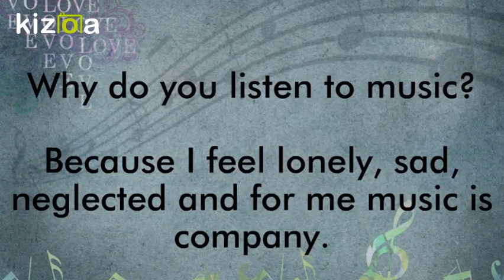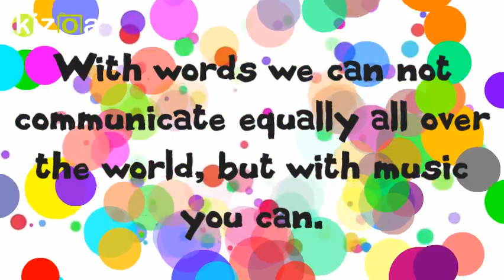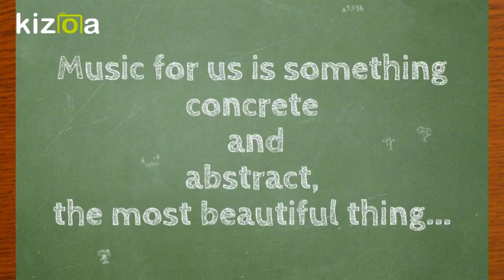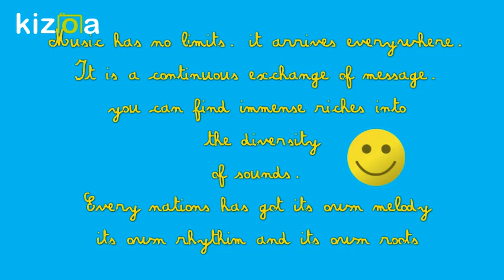Kizoa Movie e Video Maker: rita villano